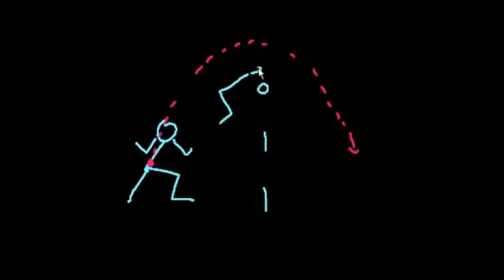Kütle Merkezi (Fen Bilimleri) (Fizik)